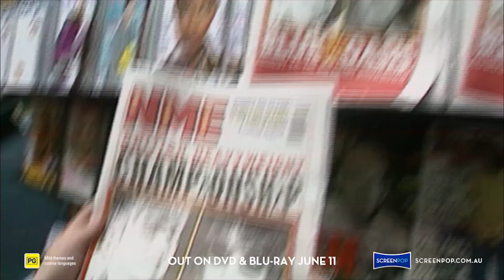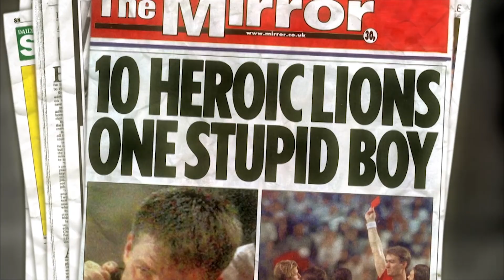The Class of '92 Extended Trailer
The Class Of '92 - out on DVD & Blu-Ray June 11

The Class of 92, is a cinematic documentary detailing the rise to prominence and global sporting superstardom of six supremely talented young Manchester United footballers (David Beckham, Nicky Butt, Ryan Giggs, Paul Scholes, Phil and Gary Neville). The film covers the period 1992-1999, culminating in Manchester United's European Cup triumph, and dramatically interweaves and mirrors the highs and lows of its football odyssey with the immense social and cultural changes taking place in Britain at the time.

At the heart of this ambitious film is the tale of how six 14 year-old working class lads from diverse backgrounds came together to play for the same club, became the spine of the most lauded team in world football, and who throughout their period of unparalleled success remained best mates. The production has the unique distinction of having secured unprecedented access to all six players and promises to gain new and revealing insights about each individual and this special period in British football and cultural history. In addition, the production has secured the collaboration of numerous high profile interviewees including Zinedine Zidane, Tony Blair, Mani from the Stone Roses, Eric Cantona and Danny Boyle.